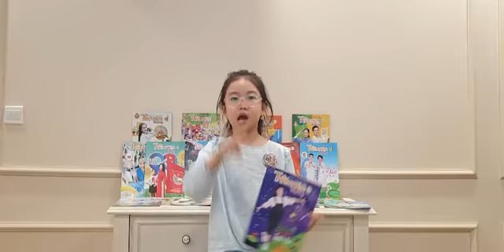TNTA - Nguyễn Khánh Linh (Lớp 3A1, Trường Tiểu Học May Academy, Hà Nội)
Mời quý nhà trường, quý phụ huynh và các bạn nhỏ đón xem clip dự thi của thí sinh Nguyễn Khánh Linh (Lớp 3A1, Trường Tiểu Học May Academy, Hà Nội)